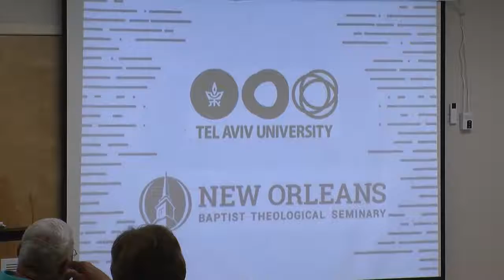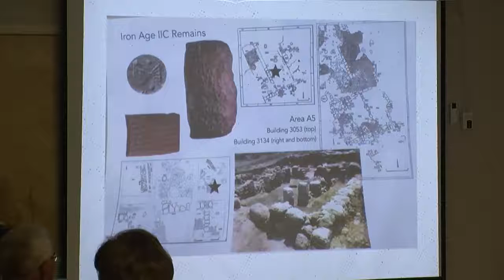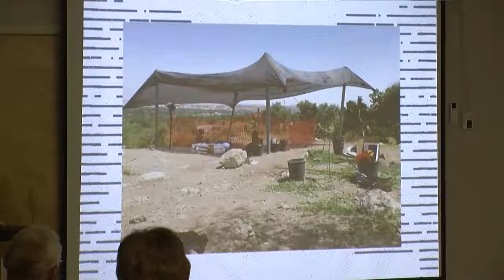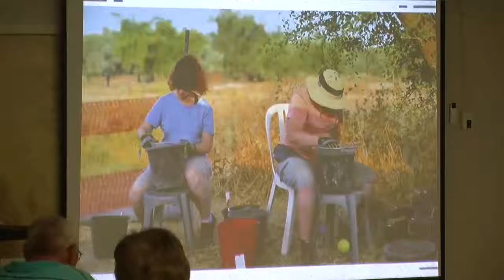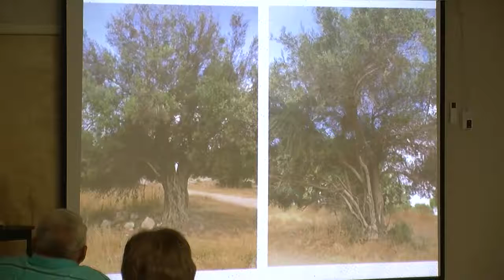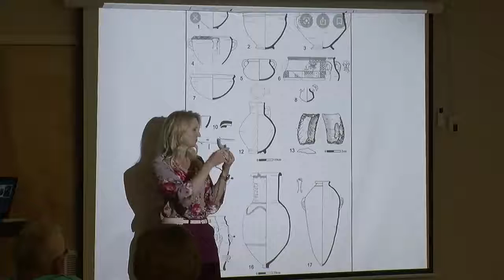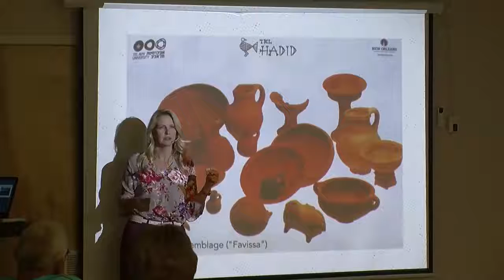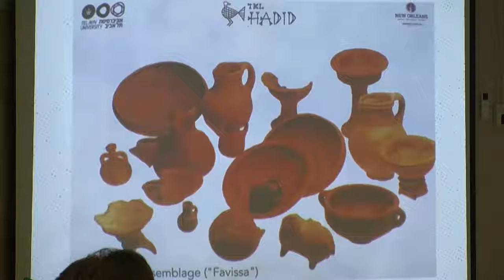PM Service 10/5/2019 - Amy Williams | Archaeology Night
Church Service Recording for: Ouachita Baptist Church
Date: 10/5/2019
Sermon by: Amy Williams